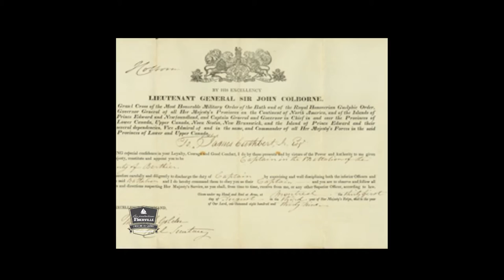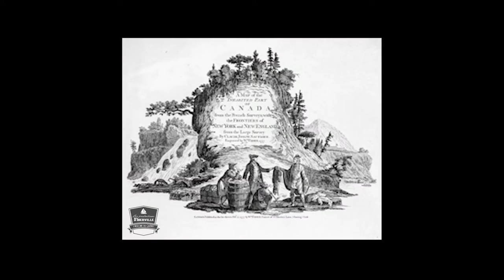Histoire sec.3 - (1786) Chapelle des Cuthbert de Berthier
Histoire secondaire 3 - Après la conquête, certains britanniques s'installent le long de la vallée du St-Laurent sur les terres inoccupées des seigneurs français. James Cuthbert instaura la première chapelle protestante à l'extérieur des grandes villes de l'époque : Québec, Trois-Rivières et Montréal.
Contenu en conformité au programme du MÉES.

Jacques Rainville de la Chapelle des Cuthbert nous raconte les premières années de la chapelle. Nous tenons à le remercier pour sa contribution au tournage.